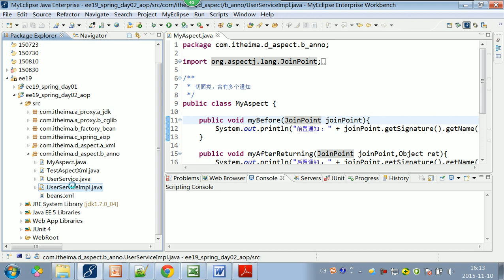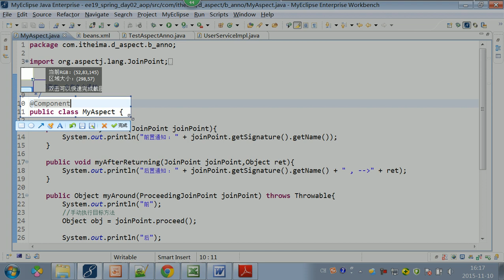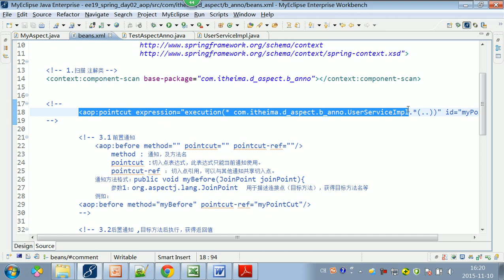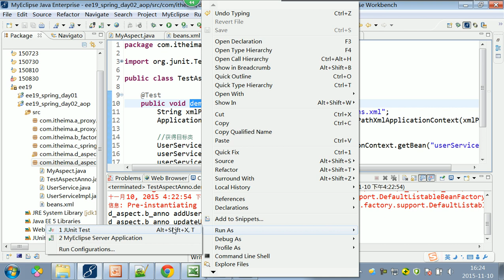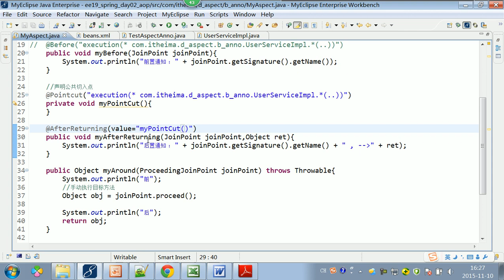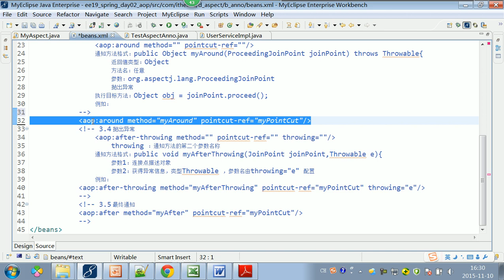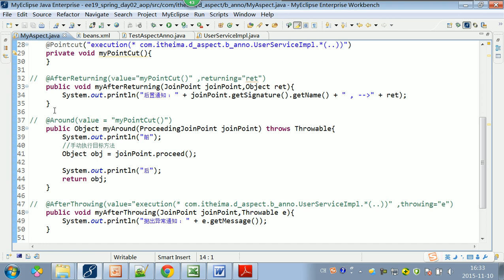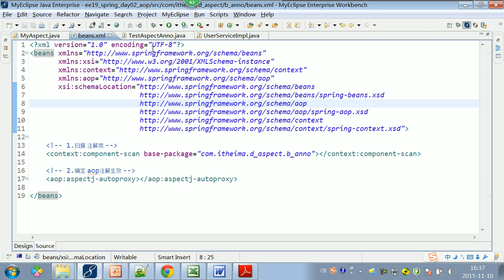11 AspectJ 基于注解演示